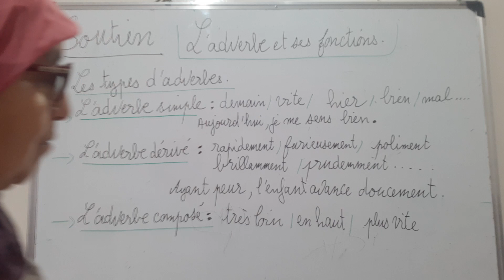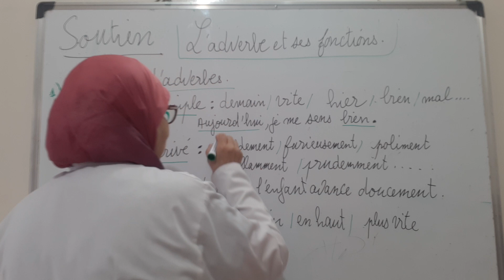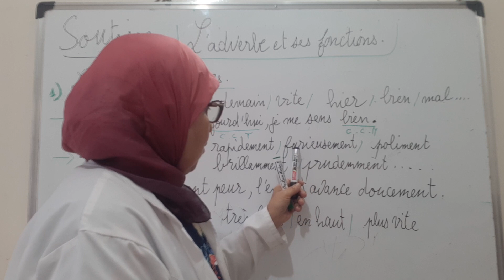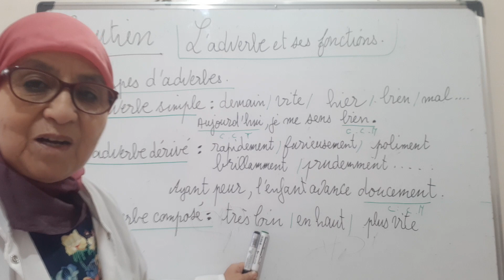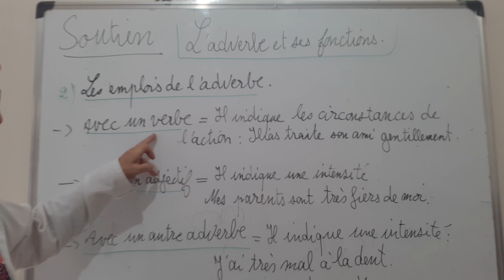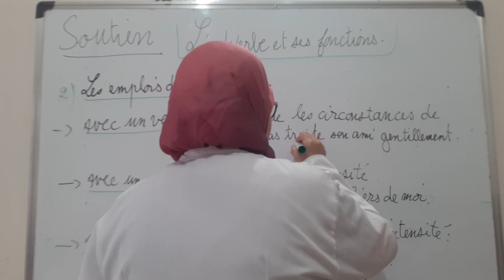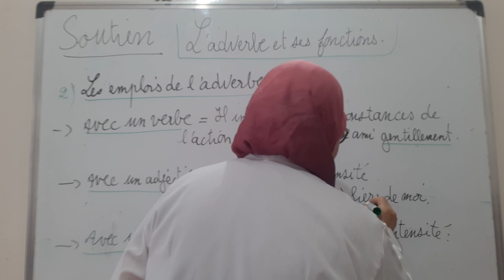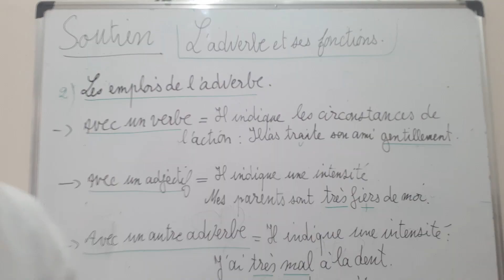SOUTIEN : L'adverbe, ses emplois et ses fonctions.